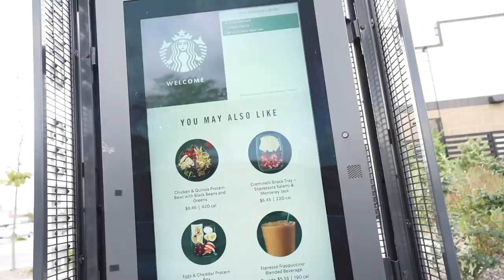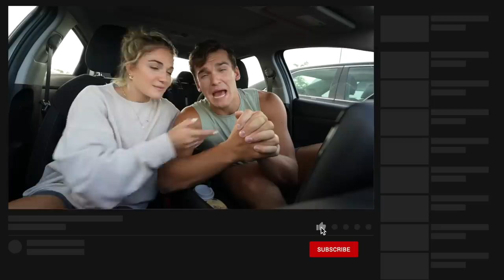Trying EVERY Starbucks FALL Menu Item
SPOILER: the new drink isn't good.

►Today's topics:
Starbucks, trying fall drinks, pumpkin spice